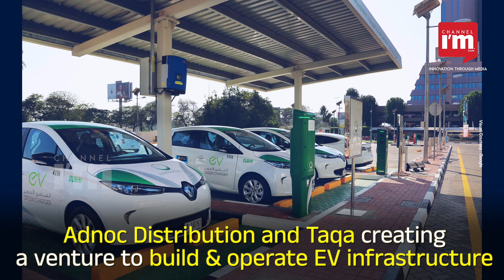UAE Plans Cheaper, Faster EV Charging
The UAE intends to build EV charging stations that are both speedier and less expensive. Suhail Al Mazrouei, Minister of Energy and Infrastructure, stated that the UAE is trying to implement new rules that will shorten charging times while maintaining high efficiency and a reasonable price.